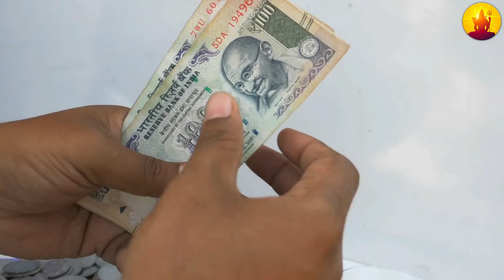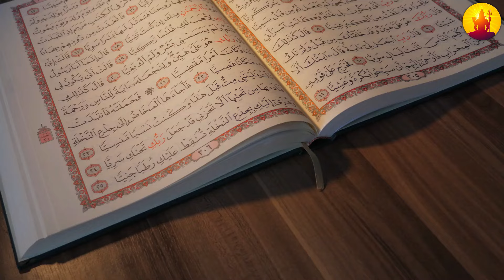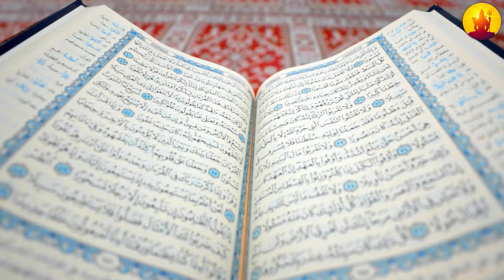इस घोड़े ने औरत के साथ जो किया उसे देखकर पूरे गाँव की रूह काँप उठी - Islam History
doston is video mein Humne aapko Ek aurat aur ek ghode ka Vakya sunaya Hai Puri Bheed Ke Samne Ghode Ne is Aurat ke sath Jo Kiya use Dekhkar Sabhi dekhne wale hairan Rah Gaye aapse gujarish Hai is video ko Aakhir Tak Jarur Dekhte Rahe.

ABOUT THE CHANNEL:- ISLAM HISTORY IS A ISLAMI YOUTUBE CHANNEL.